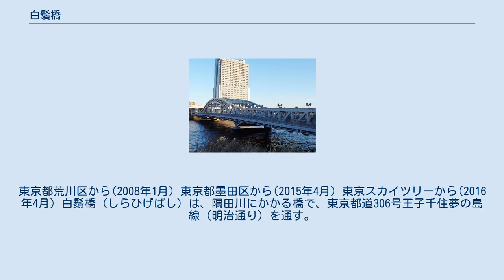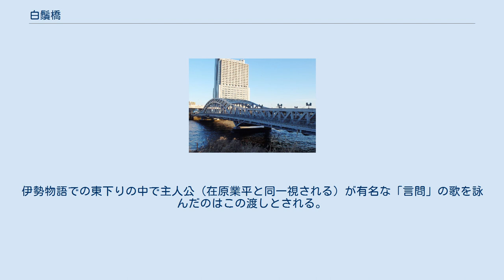白鬚橋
東京都荒川区から(2008年1月) 東京都墨田区から(2015年4月) 東京スカイツリーから(2016年4月) 白鬚橋（しらひげばし）は、隅田川にかかる橋で、東京都道306号王子千住夢の島線（明治通り）を通す。
西岸は荒川区南千住三丁目と台東区橋場二丁目を分かち、東岸は墨田区堤通一丁目と二丁目を分かつ。
橋名は東岸にある「白鬚神社」に因む。
なお、白「髭」（くちひげの意）と誤記されることがあるが、白「鬚」（あごひげの意）が正しい表記である。
 創架は1914年（大正3年）5月。
近在の人々が基金を募って資本金を作り「白鬚橋株式会社」を設立、大正2年4月に着工して約一年で完成した木橋である。
長さは一三〇間（約230m）であったと伝えられる。
橋に番小屋を置き、大人一人1銭の通行料を取ったが、当時は渡し舟も多く走り、経営は苦しかったという。
後に2銭に値上げするも間に合わず橋の維持に支障をきたすようになり、1925年（大正14年）に東京府が買い取り、関東大震災後の震災復興事業の一環として現在の橋に架け替えられることとなった。
 もともと「橋場の渡し」と「白鬚の渡し」という渡船場があった場所であり、特に橋場の渡しは江戸時代、文禄3年（1594年）に千住大橋が完成して主だった街道筋が移されるまでは、隅田川を渡る中心地であった。
伊勢物語での東下りの中で主人公（在原業平と同一視される）が有名な「言問」の歌を詠んだのはこの渡しとされる。